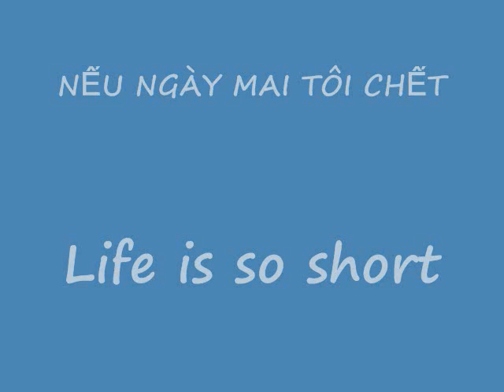Nếu Ngày Mai Tôi Chết - Nhạc: Mai Đức Vinh, Thơ: Mỹ Ngọc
Nhạc: Mai Đức Vinh, Thơ: Mỹ Ngọc,
Ca Sĩ: Bảo Yến
Hoà Âm: Quốc Dũng
Life is so short, so enjoy whenever you can - this song was dedicated to all of my friends and family